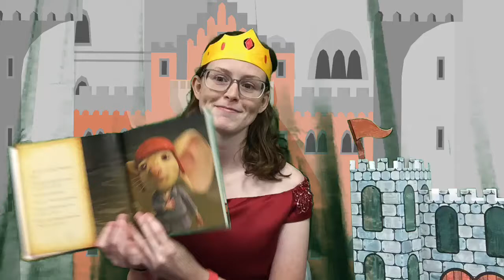The Mouse and The Princess by Kate Dicamillo